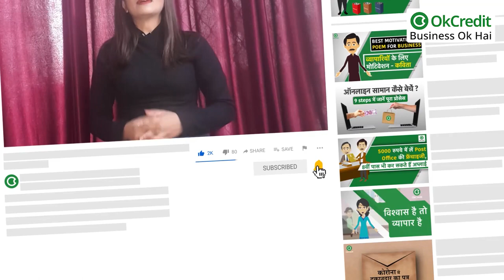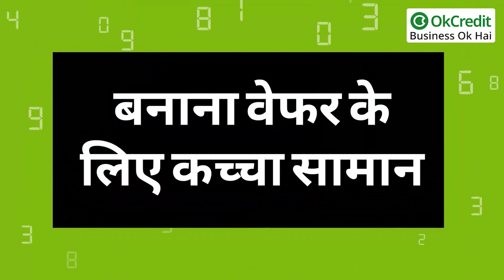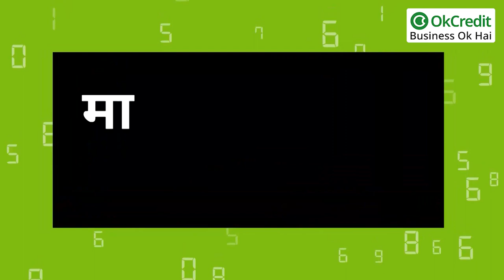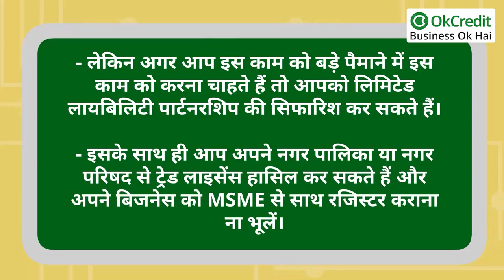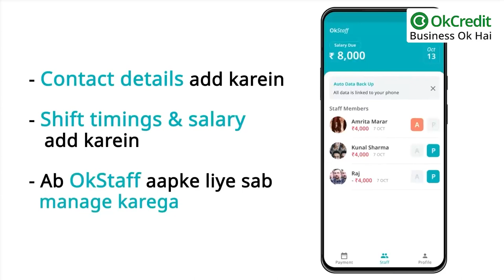Profit in Banana Chips Making Business | घर बैठे केले के चिप्स बनाकर करें भारी भरकम कमाई | OkCredit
kele ke chips bechne ka business kaise karen, chhote shahar me kele ke chips bechne ka business kaise shuru karen, bade shahron me banana chips business kaise shuru karen, banana chips